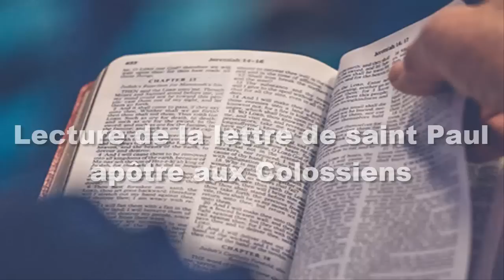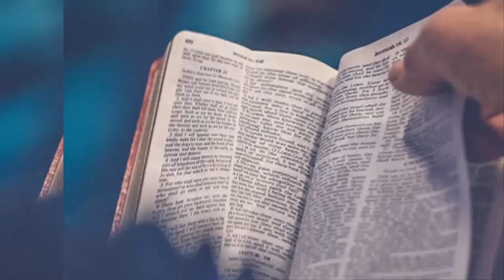Parole et Evangile du jour samedi 9 septembre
PREMIÈRE LECTURE
« Dieu vous a réconciliés avec lui » (Col 1, 21-23)
Lecture de la lettre de saint Paul apôtre aux Colossiens

Frères,
    vous étiez jadis étrangers à Dieu,
et même ses ennemis,
par vos pensées et vos actes mauvais.
    Mais maintenant, Dieu vous a réconciliés avec lui,
dans le corps du Christ, son corps de chair, par sa mort,
afin de vous introduire en sa présence,
saints, immaculés, irréprochables.
    Cela se réalise si vous restez solidement fondés dans la foi,
sans vous détourner de l’espérance
que vous avez reçue en écoutant l’Évangile
proclamé à toute créature sous le ciel.
De cet Évangile, moi, Paul, je suis devenu ministre.

PSAUME
R/ Voici que Dieu vient à mon aide. (Ps 53, 6a)

Par ton nom, Dieu, sauve-moi,
par ta puissance rends-moi justice ;
Dieu, entends ma prière,
écoute les paroles de ma bouche.

Voici que Dieu vient à mon aide,
le Seigneur est mon appui entre tous.
De grand cœur, je t’offrirai le sacrifice,
je rendrai grâce à ton nom, car il est bon !

ÉVANGILE
« Pourquoi faites-vous ce qui n’est pas permis le jour du sabbat ? » (Lc 6, 1-5)
Alléluia. Alléluia.
Moi, je suis le Chemin, la Vérité et la Vie, dit le Seigneur.
Personne ne va vers le Père sans passer par moi.

    Un jour de sabbat, Jésus traversait des champs ;
ses disciples arrachaient des épis et les mangeaient,
après les avoir froissés dans leurs mains.
    Quelques pharisiens dirent alors :
« Pourquoi faites-vous
ce qui n’est pas permis le jour du sabbat ? »
    Jésus leur répondit :
« N’avez-vous pas lu ce que fit David
un jour qu’il eut faim,
lui-même et ceux qui l’accompagnaient ?
    Il entra dans la maison de Dieu,
prit les pains de l’offrande, en mangea
et en donna à ceux qui l’accompagnaient,
alors que les prêtres seulement ont le droit d’en manger. »
    Il leur disait encore :
« Le Fils de l’homme est maître du sabbat. »